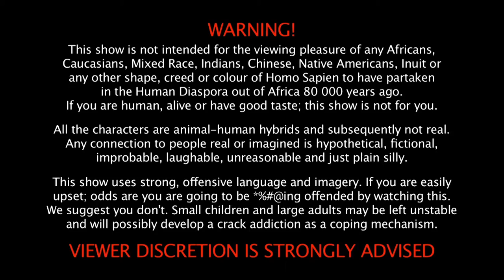WEBISODE 12: "Is there a word for that in Pedi?"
NSFW! WEBISODE 12: "Is there a word for that in Pedi?"

Many thanks to our digital media partner 8 Leg Games.